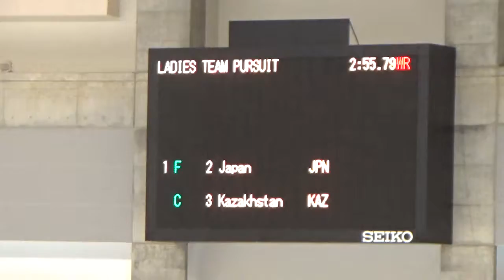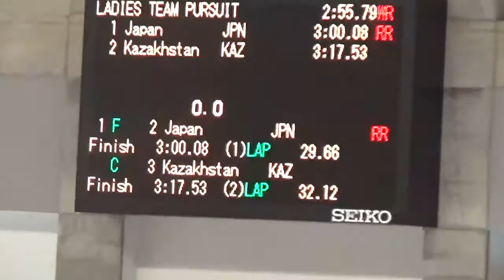2017 삿포로동계아시안게임 여자 팀추월 2017 SAPPORO ASIAN WINTER GAMES Ladies` Team Pursuit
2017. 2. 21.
오비히로노모리 스피드스케이팅 오벌(메이지 홋카이도 토카치 오벌)
帯広の森屋内スピードスケート場(明治北海道十勝オーバル)
OBIHIRO FOREST SPEED SKATING OVAL(MEIJI HOKKAIDO TOKACHI OVAL)